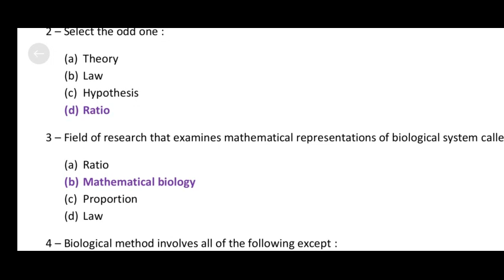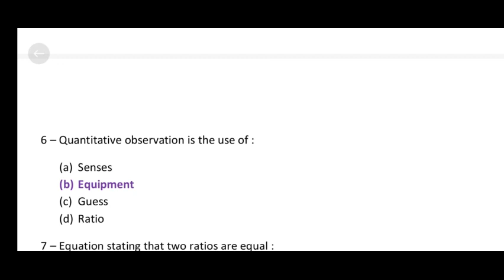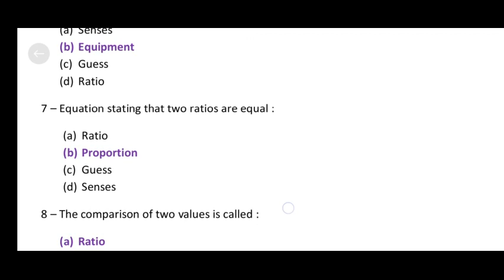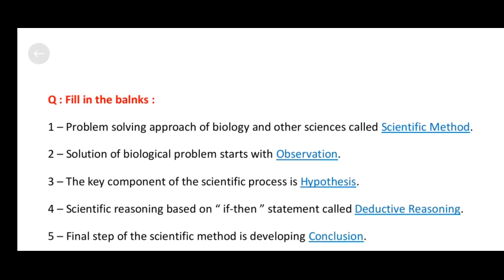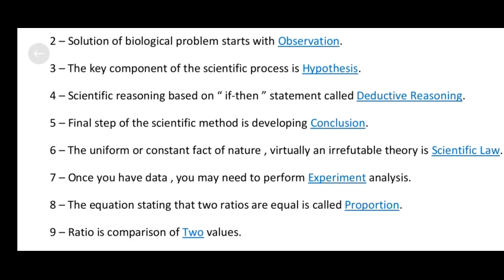IX - Biology | Chapter - Solving A Biological Problem | Text Book Exercise Solutions